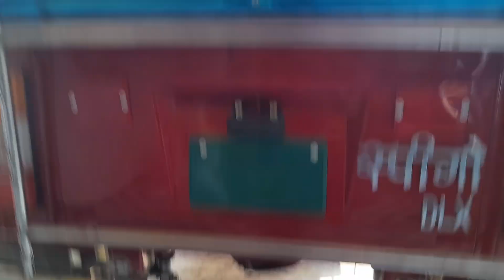60k টকাৰ পৰা আৰম্ভ|| E Rickshaw Full Review|Finance EMI? Interest Rate? From Assam|Assamese vlogs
Assam Best e rickshaw Showroom Content number [[[ 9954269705 ]]] call time 9am to 6pm

All MODEL E RICKSHAW AVAILABLE